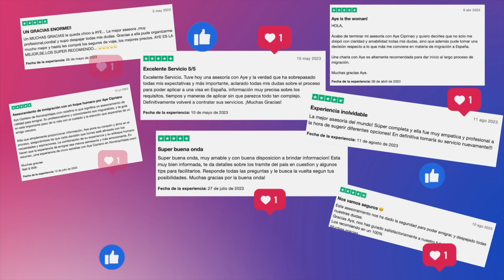❌ EMIGRAR a PORTUGAL Ya no va a ser tan facil 🇵🇹